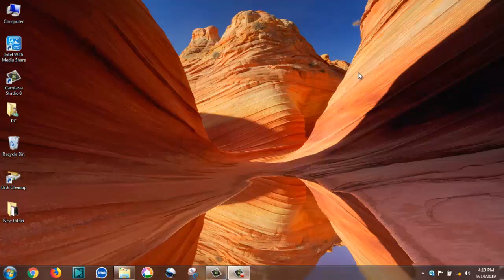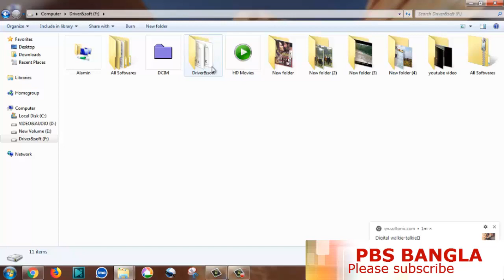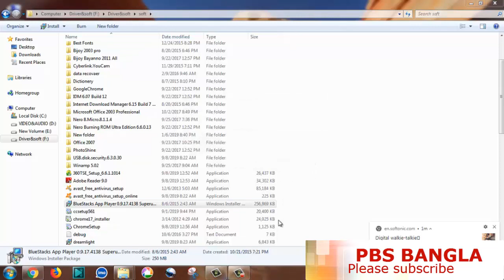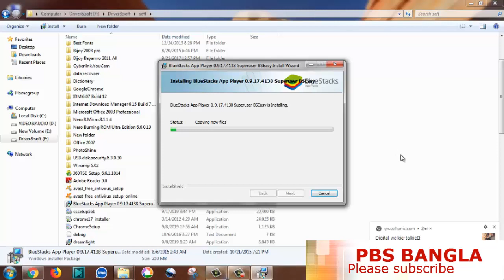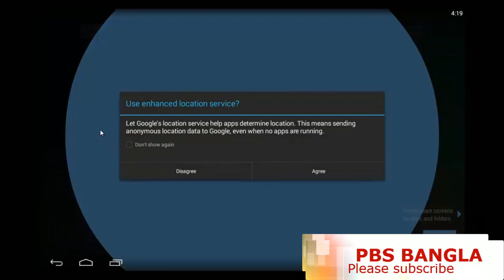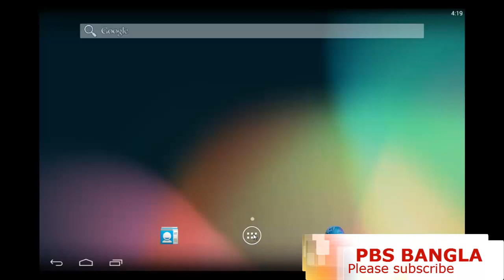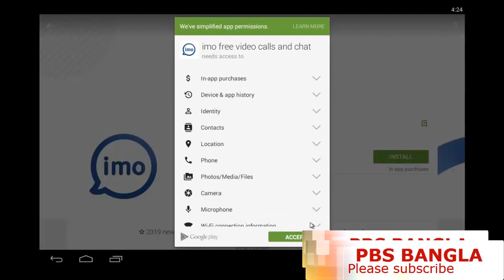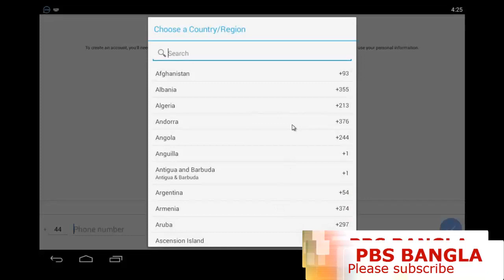how to play apk software in pc. মোবাইলের এপ্লিকেশন গুলো কম্পিউটারে চালানোর সহজ উপায়।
how to play apk software in pc
In this video I showed you how to use Android software on a laptop or computer